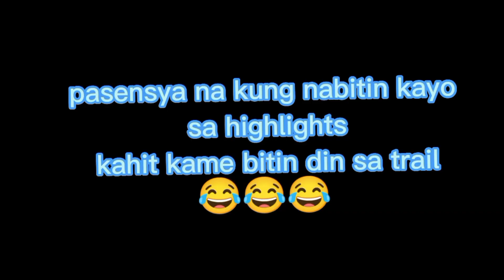light trail in blue lagoon